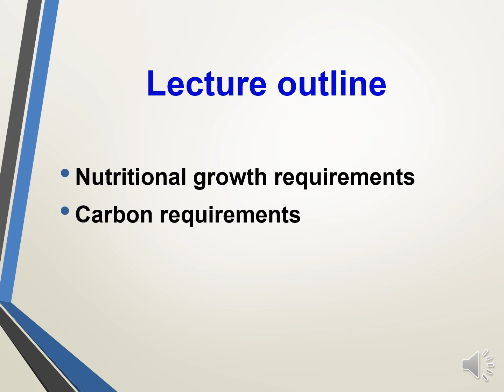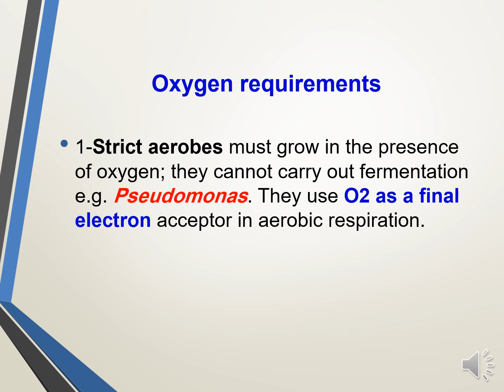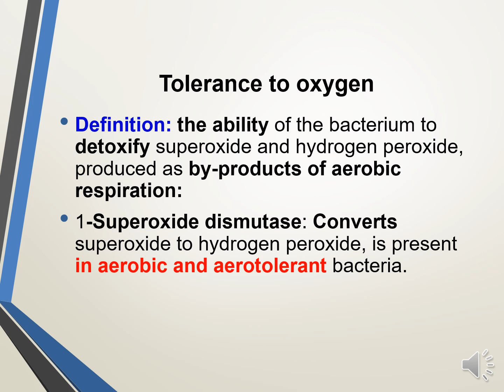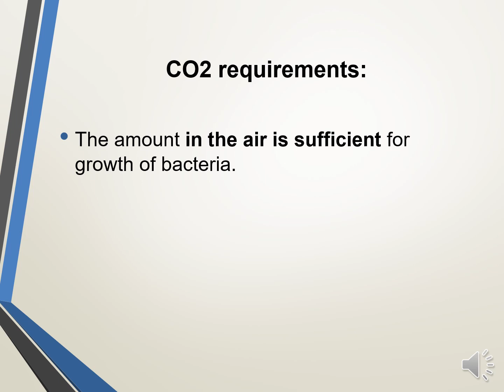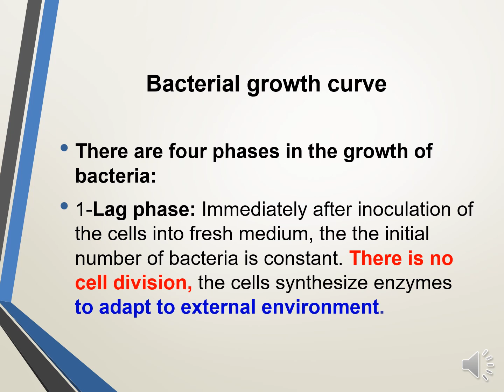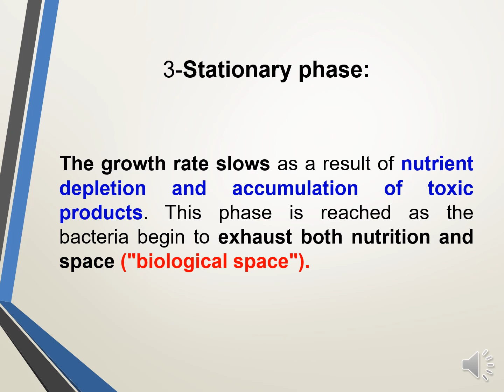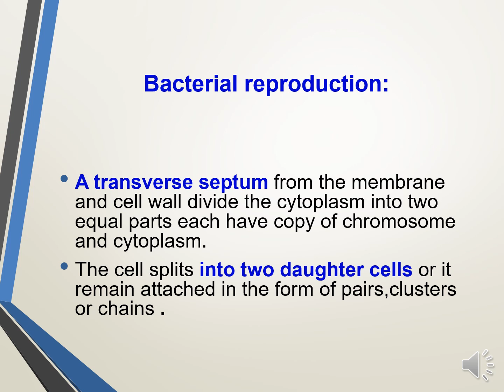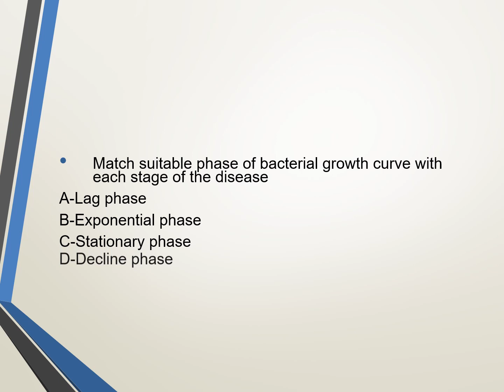Nutrition, Growth o6u block 4